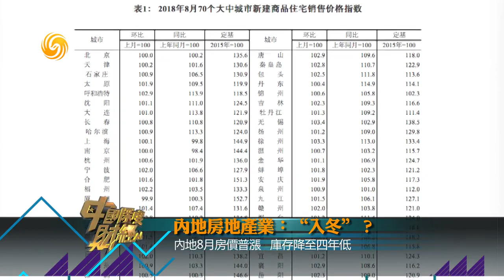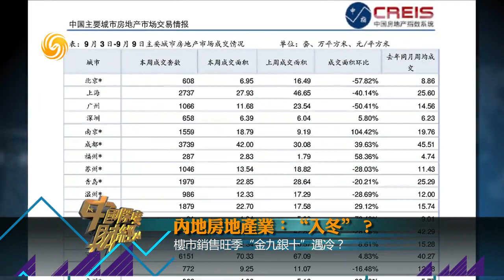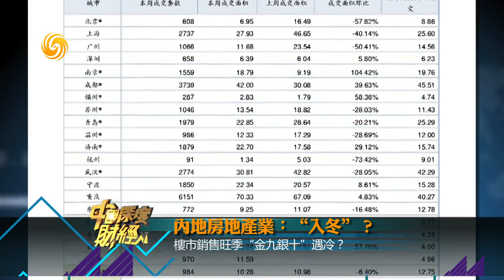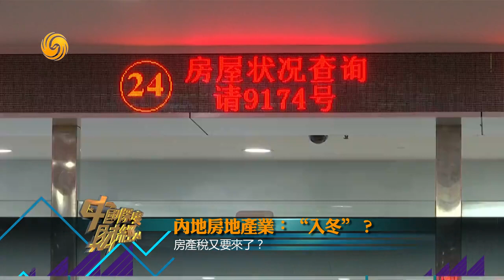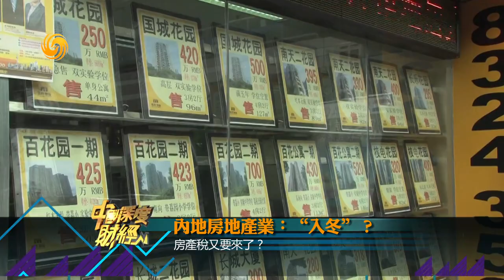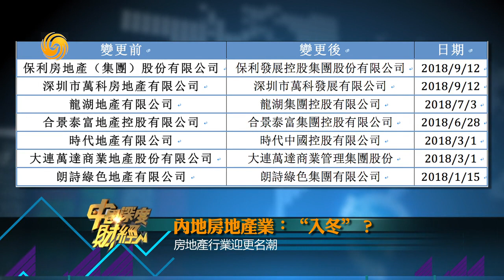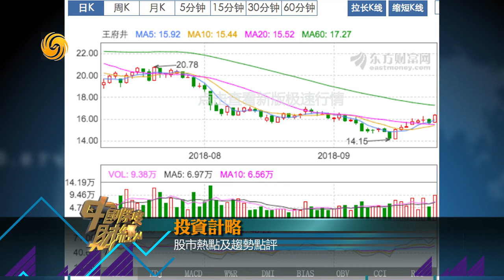《中國深度財經》完整版 內地房地產業“入冬”？20180929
《中國深度財經》每週六晚21:40鳳凰衛視資訊台正式播出，鳳凰秀App同步推送！

本期看點：

內地8月房價普漲，庫存降至四年新低，調控或將繼續加碼？樓市銷售旺季“金九銀十”遇冷， 內地房地產業:“入冬”?